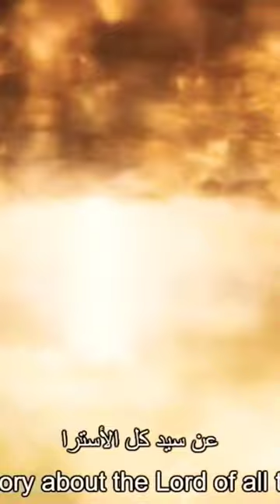Deva Deva, brahmastra Amitabh B | Ranbir Kapoor | Alia Bhatt | Pritam |Jonita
Deva Deva, brahmastra Amitabh B | Ranbir Kapoor | Alia Bhatt | Pritam | Amitabh |Jonita

bollywood shayari whatsapp status akshay kumar , bollywood song whatsapp status animation , bollywood actress love status ,
hindi love status best ,
hindi love status breakup ,
hindi love bgm status ,
hindi love breakup status song ,
hindi love song status black screen female version , hindi love status cinema ,
hi ndi love status good night,
hindi status love wala ,
hindi love wala status video ,
bollywood whatsapp status love song .
bollywood love whatsapp status video ,
new bollywood love status new love status ,
new whatsapp status ,
new creations ,
new lofi status ,
WhatsApp Status ,
hindi love status lyrios ,
luries hindi love status ,
bollywood love status in hindi ,
hindi love pain status ,
hindi love propose status video ,
hindi lov e status ringtone ,
hindi love status romantle song .
hindi love status ringtone song .
hindi love status radha krishna ,w
hindi love u status ,
Status video ,
Status in Hindi ,
Best status ,
Status in English ,
New status ,
Status Download
Status Attitude
Facebook status
Status app
Status example
How to pronounce status
Status synonym
Status Photo
status video
status song
status video for whatsapp
status love
loft status sad
lofi status 2.0
lofi aesthetic
Loft aesthetic status
loft aesthetic songs
lofi aesthetic baby I got Issues
Lofi aesthetic status full soreen
Loft aesthetic ringtone
Loft aesthetic songs english
loft aesthetic
new movie trailer 2022
new movie song video 2022
Brahamastra movie status 2022
brohamastra movie song video 2022